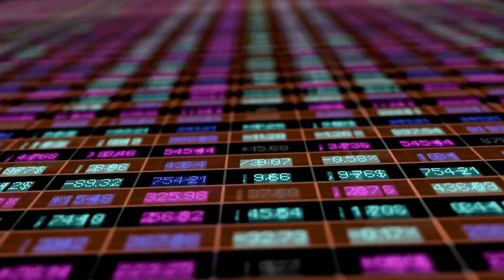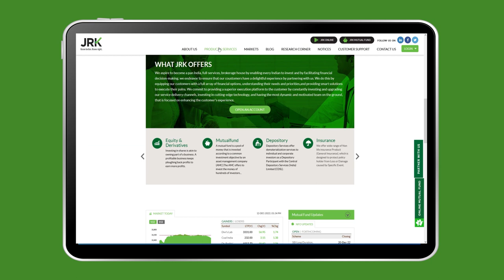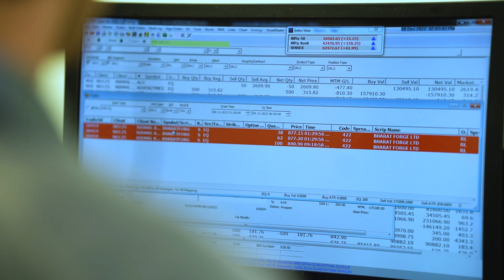Corporate Video-JRK Group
ABOUT:-
The JRK Group offers diverse financial services . including Research based Equity Broking, Wealth Management (distibution services in Mutual Funds, PMS, Structured Products, Bonds,etc) and General Insurance to distinct client groups- Individuals, Private Clients and Corporates.

All our services are backed by an in-depth research unit, and each unit is positioned to cater to our client's most diverse financial needs.

The JRK Group is a member of the Bombay Stock Exchange (BSE), National Stock Exchange (NSE), Central Depository Services Ltd. (CDSL), IRDA Licensed General Insurance Broker and SEBI Registered Research Analyst.